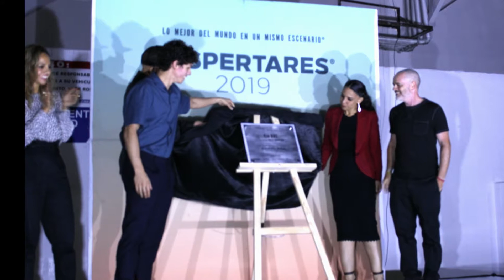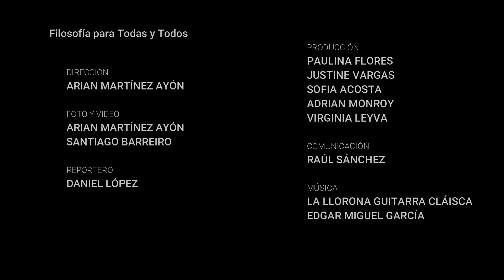Mural la Magdalena, Isaac Hernández Despertares Impulsa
El pasado 15 de Julio 2019 se inauguró Despertares Impulsa en Guadalajara, por lo cual el bailarín Isaac Hernández invitó al artista urbano Fin Dac a realizar un mural en la avenida chapultepec y la calle monte negro.

Asistimos a presenciar esta inauguración, el reportero Daniel López hizo algunas pregunta al bailarín sobre la importancia de este trabajo.

Dirección: Arian Martínez